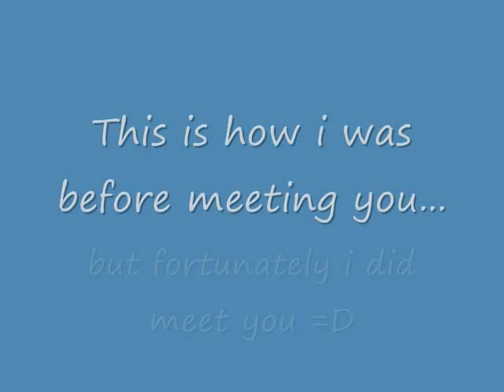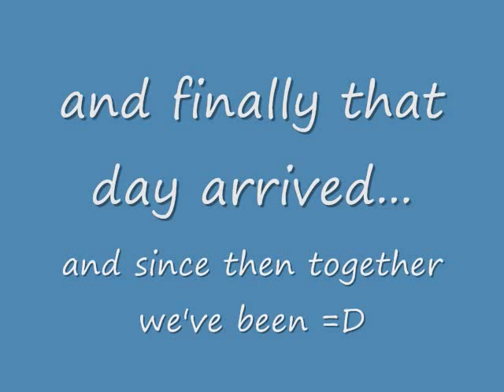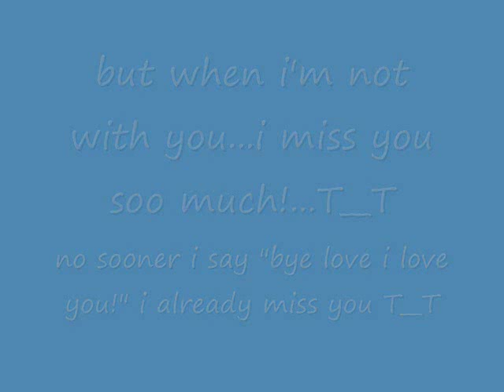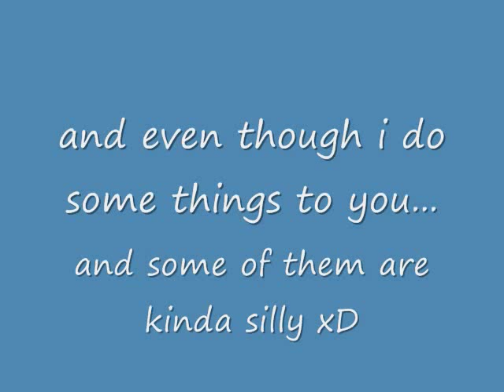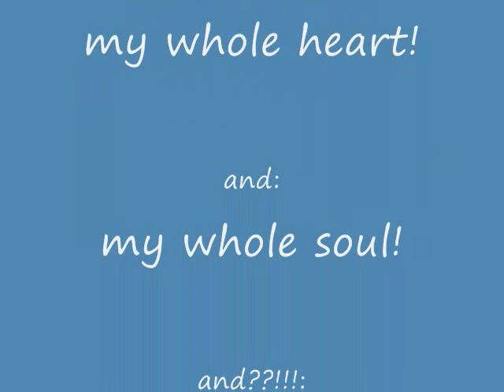Wendi I Love You So Fucking Much!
mi amor sto lo hice x nuestro aniversario d 2 meses =D lo he arreglado xq tnia un pekeñito problm xD pero ia ta 456 te amo demasiado mi gordita! demasiado!!